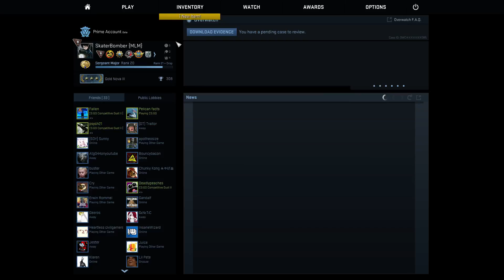CS:GO Competitive Match - Should've Rotated to B!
Overpass? Not Dust 2? GREAT! I AM JOYFUL TODAY!
FYI, this is not Pro GamePlay, this is Gold Nova 3